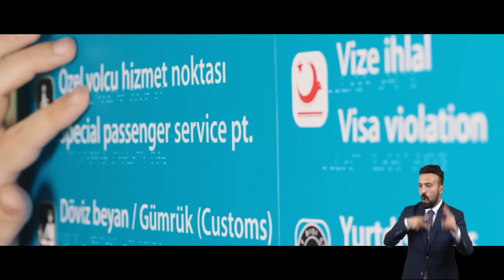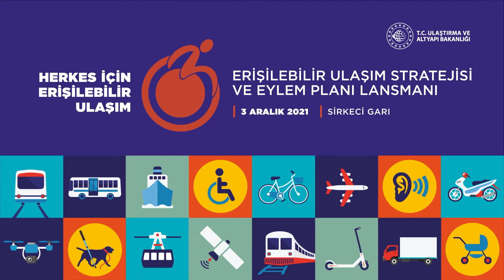Dünya Engelliler Günü'nde Erişilebilir Ulaşım Stratejisi ve Eylem Planımızı Sizlerle Buluşturduk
3AralıkDünyaEngellilerGünü'nde Erişilebilir Ulaşım Stratejisi ve Eylem Planımızı sizlerle buluşturduk.

Engelli vatandaşlarımızın ulaşım ve iletişimde karşılaştıkları tüm engelleri ortadan kaldırmak için çalışmaya devam edeceğiz.

Hayat